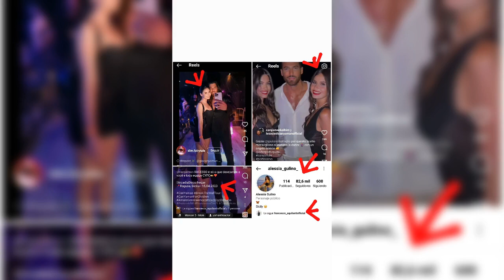CAN YAMAN NIGHTGIRL ALESSIA GULINO NIGHTCLUBS ITALIA/ITALY (ROMA,SICILIA,SARDEGNA) VIDEO/FOTOS/PHOTO